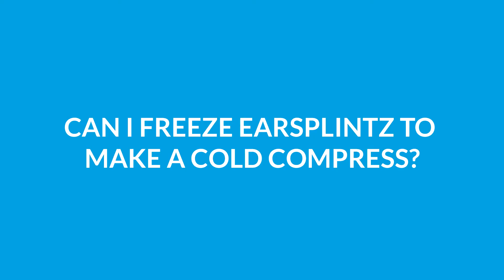A Cold Compress to Prevent and Sooth Cauliflower Ears